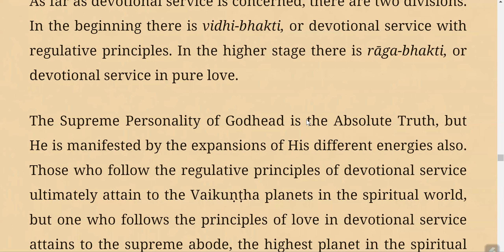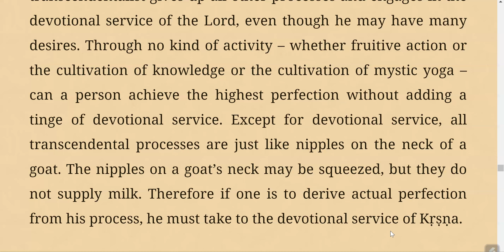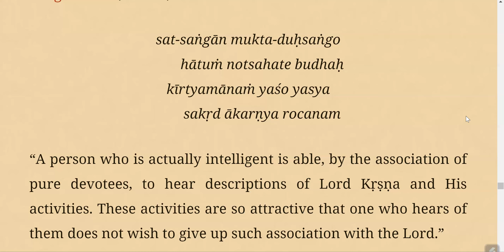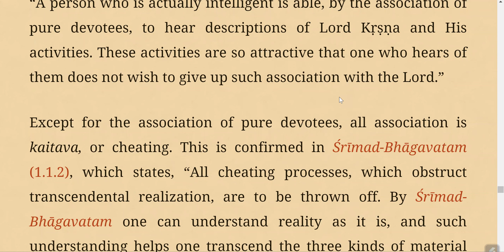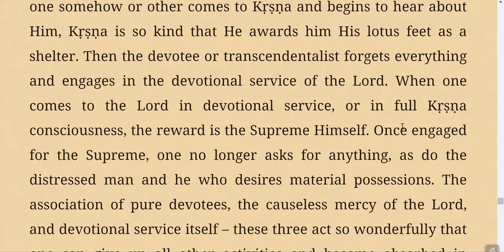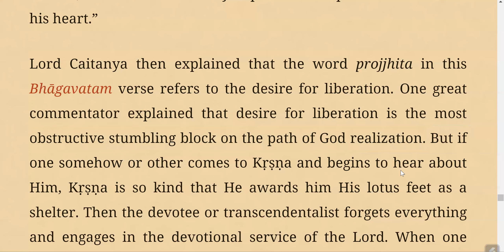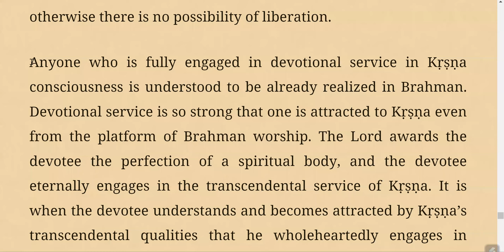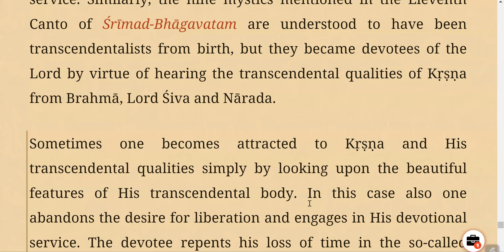Teachings of Lord Caitanya- Teachings to Sanatana Gosvāmī-2@VedasVerseDaily 24.4.23